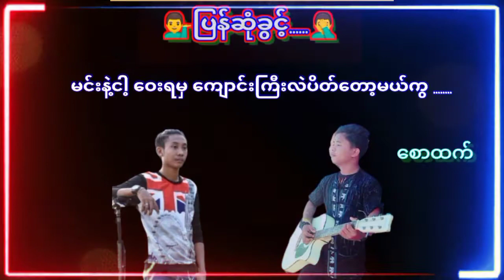ပြန်ဆုံခွင့်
ရေး/( စောထက် )

ဆို စောထက် / ဖြိုးဝေ
ကျောင်းသားဘဝတုန်းက တစ်ဖတ်သတ်ကြိုက်တယ် အဖြူအစိမ်းလေးနဲ့ ကောင်မလေးတစ်
အကြောင်းလေးပါ😔💔💔💔💔🖤🖤🖤🖤